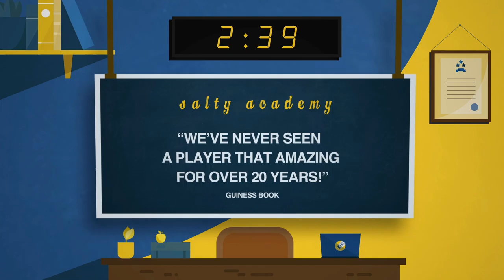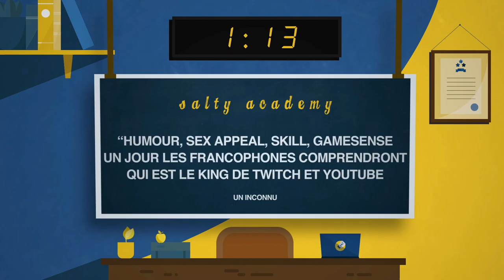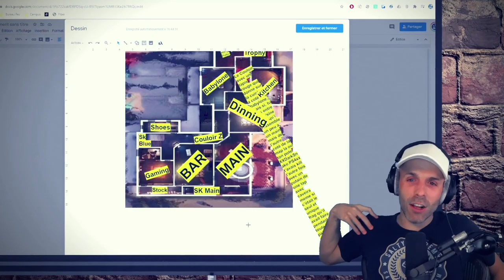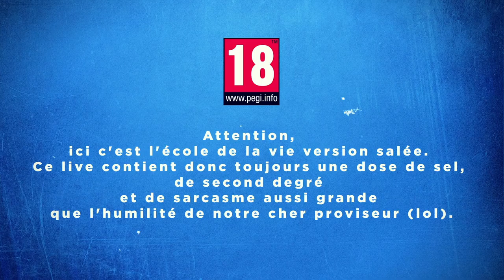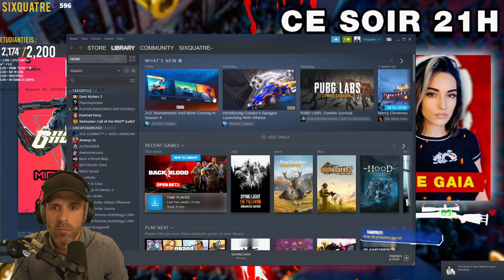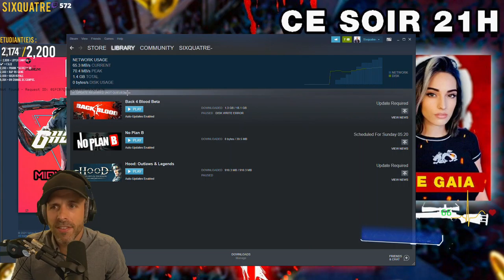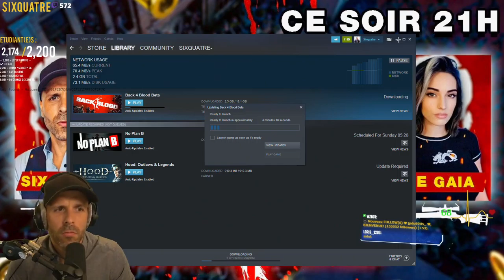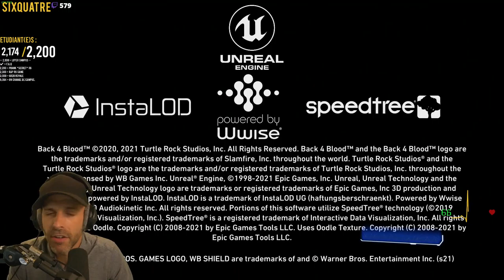VOD 🎓 VIP Squad Back 4 Blood (ft. @lyegaia2082 ,@furl3x & @SoOn099 ) ! - Live du 6 Aout 2021